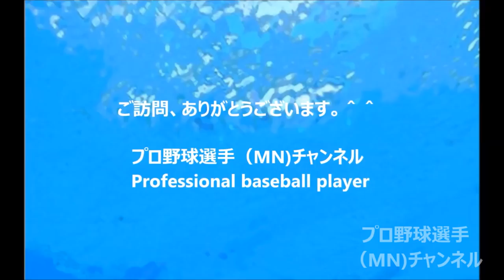Popular Videos - Ryosuke Kikuchi & Baseball field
（MN) 【おすすめ動画】 0.8秒と衝撃。「虹色の言葉」PV 丸選手の登場曲 . 【おすすめ動画】 カープ.

（MN) 【おすすめ動画】 菊池涼介 キャッチボール カープ日南キャンプ 20150213 .